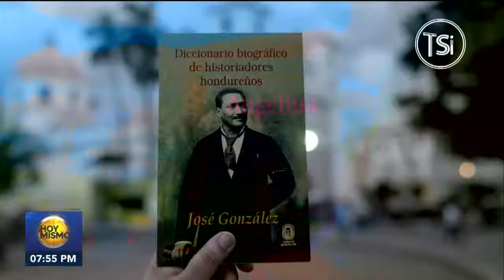TVC y EU presentan la campaña 'Un libro para vos'